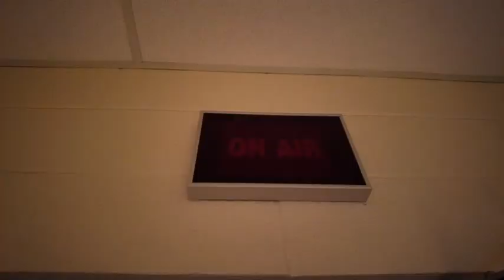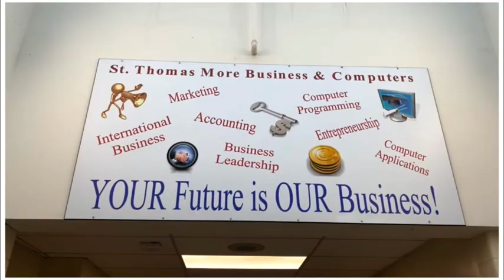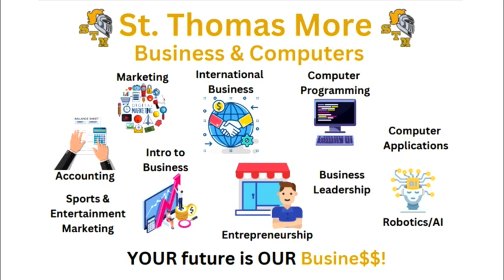CMOR - Tues. Feb. 27 2024